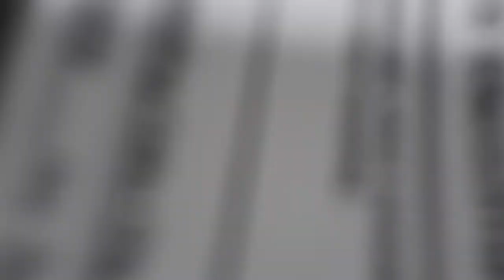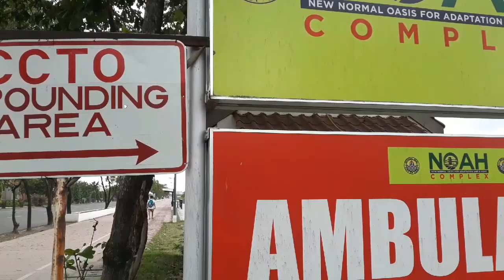vaccination experience// nanga saag, wakahibaw ug asa😁😁